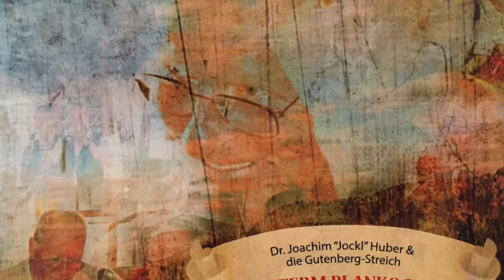34 Christians Schlussansage